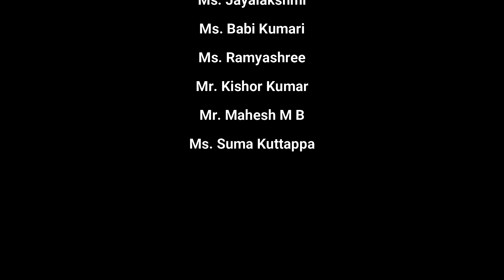Ganesh Chaturthi 2021 - COPS MEDIA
Coorg Public School & Pre-University College, Gonikoppal